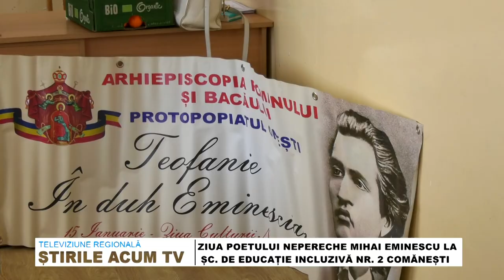Ziua Culturii Nationale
Elevii Școlii Învățător Nicolae Pâslaru din Cașin au fost prezenti în dimineata zilei de 15 ianuarie, Ziua Culturii Naționale la capela Protopopiatului Onești. Aflăm ce au făcut acolo.
Acțiune în premieră a reprezentanților Protopopiatului Onești chiar de Ziua Culturii Naționale, ziua poetului nepereche Mihai Eminescu la Școala de Educație Incluzivă nr. 2 Comănești.